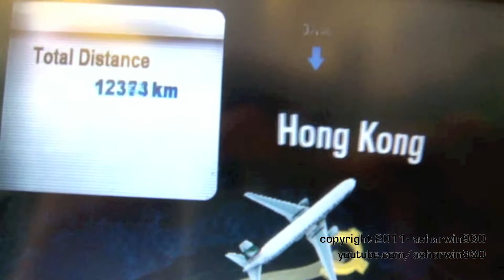Cathay Pacific Boeing 777-367/ER Takeoff Toronto Pearson-YYZ (CX827)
Aboard Cathay Pacific flight CX827 from Toronto Pearson International Airport to Hong Kong International Airport. Takeoff Toronto Pearson on 23.

Departure Date -- August 18, 2011
Arrival Date -- August 19, 2011
Airline -- Cathay Pacific (CX)
Aircraft -- Boeing 777-367ER
Registration -- B-KPN
Seat -- 40A (Economy Class)
Toronto Departure Gate -- Gate C36
Hong Kong Arrival Gate -- Gate 1
Scheduled Departure time -- 14:15
Scheduled Arrival time -- 18:50
Flight time -- 15:30
Distance -- 12563km